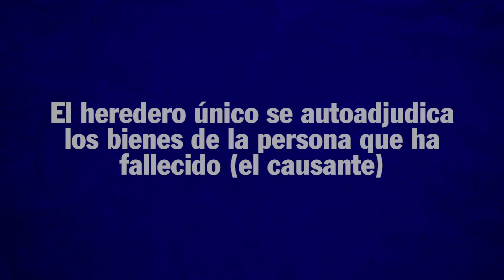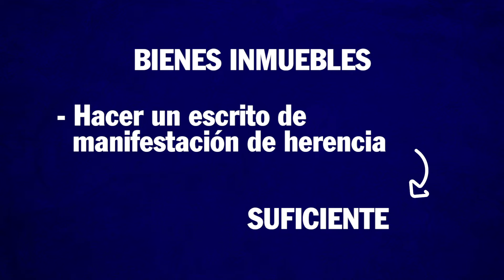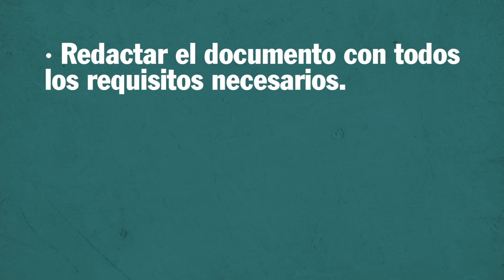¿QUÉ OCURRE SI ERES ÚNICO HEREDERO?👤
Hoy, uno de los socios fundadores de Asepyme, Rogelio Villalba, Abogado y Economista, va a hablarte de las peculiaridades de las herencias en el caso del heredero único.
Si eres el único heredero en una sucesión, debes de tener en cuenta que en estos casos no existe comunidad hereditaria, ni es necesario hacer un cuaderno particional, dado que no hay que repartir nada, ya que todos los bienes y derechos te pertenecerán a ti, como heredero único.
Todo esto te supondrá un ahorro de tiempo y costes.
Si necesitas ayuda debes saber que en «asepyme» podemos ayudarte en todo lo relacionado con las obligaciones fiscales, jurídicas, laborales y contables de tu negocio.